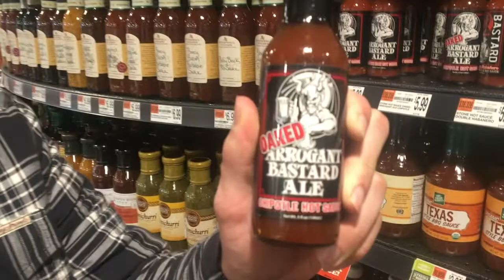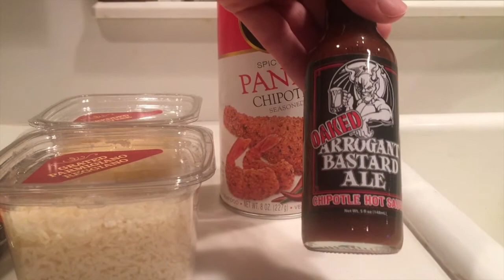The Fresh Market Three Cheese Mac & Cheese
Oh yea, he cooks too!  Devin O'Connell making mac & cheese.
Saw the recipe on The Fresh Market Twitter and just had to make it.